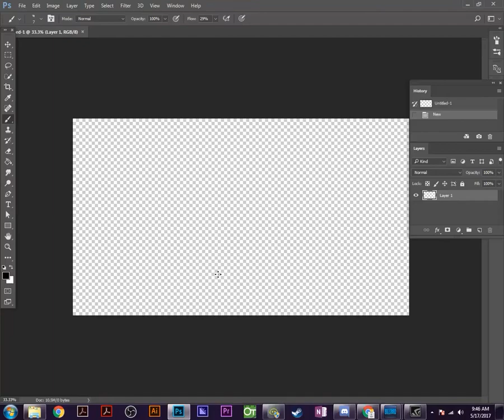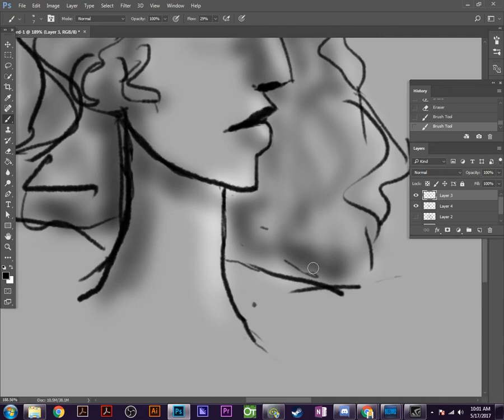A Small and Short Video || speedpaint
Just a quick lighting exercise in photoshop.

follow me on AOL ► no